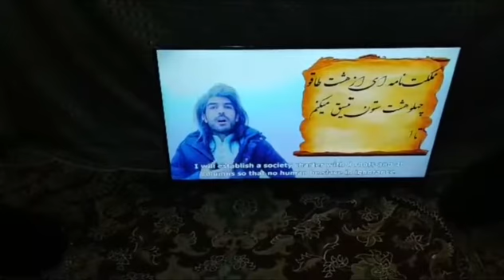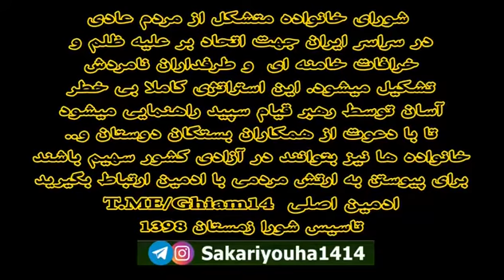شورای خانواده جوانان با غیرت ومبارز طهران✌️✌️